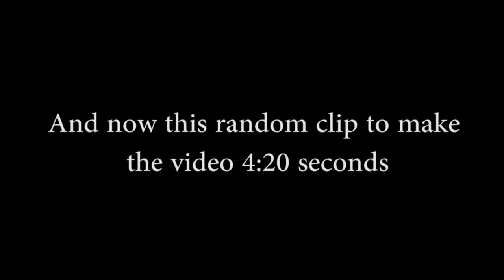Almost Died in Freezing water + Hiking up a Mountain/Vlog day 2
Gaming PC:
Gpu: Geforce gtx 1060
cpu: amd fx 8320
ram: 8gb ddr3
mobo:  gigabyte 970 gaming SLI
hdd: 1tb 7200rpm
ssd: 240gb

Posting:
at least once weekly
Friday 4:30 pm
monday 4:30 pm or
sunday 4:30 pm
Saturday 4:30 pm